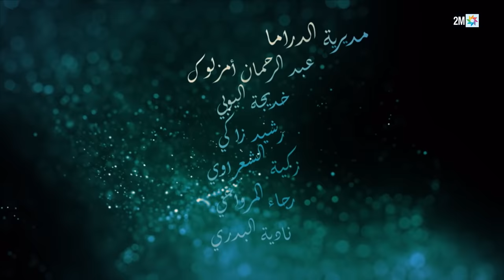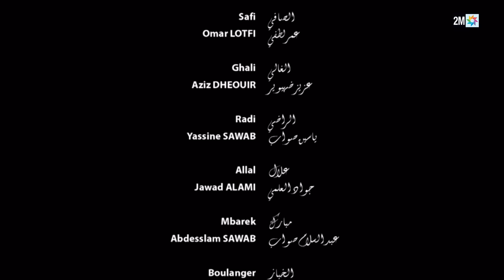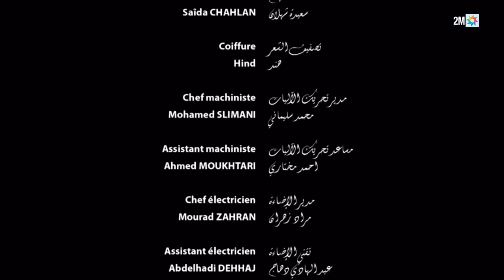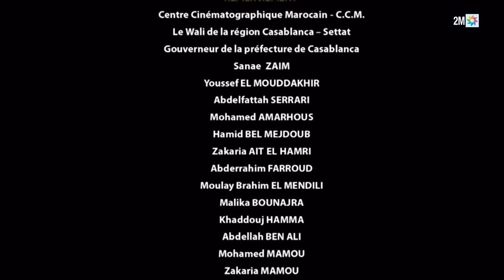الفيلم التلفزي "ثلاثة د الفرحات"